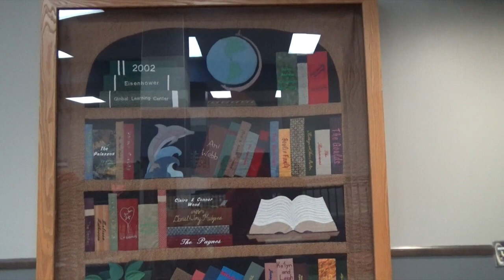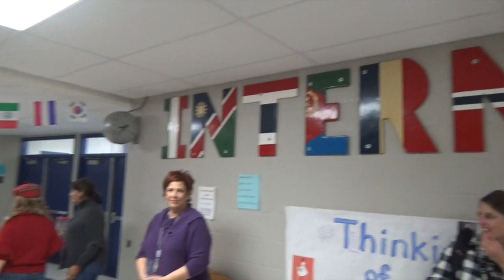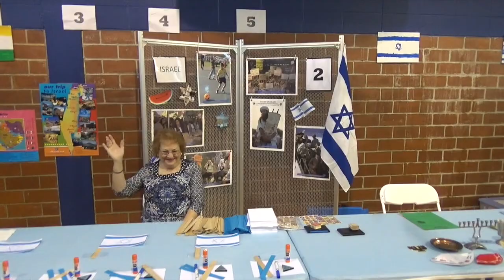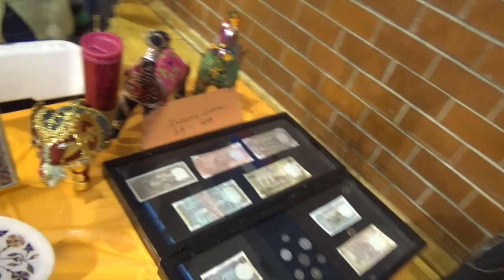GS1799 Представляем Россию в школе США,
Eisenhower International School, Интернациональный праздник в начальной школе, площадка перед школой,